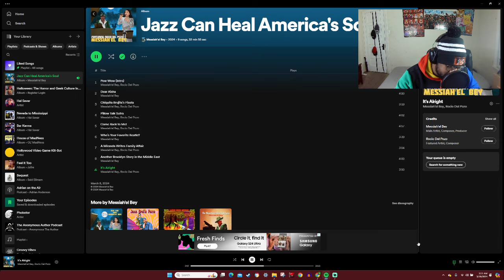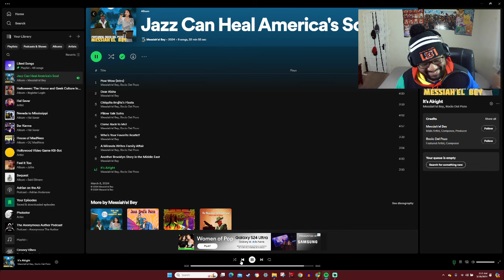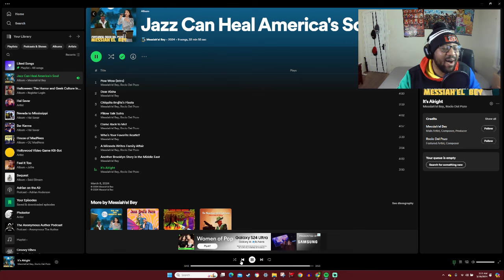Messiah'el Bey - Its Alright [Reaction]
$5 with a note of the link or the name of the video/song/content you want me to react to. Usually takes 48 hours to upload and post.